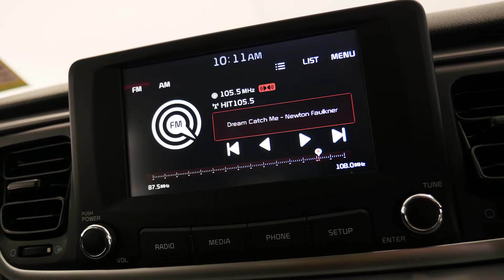KIA RIO S Smoke Blue Auto Hatchback K064016 NO LOGOS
2017 Kia Rio YB MY17 S Smoke Blue 4 Speed Sports Automatic Hatchback